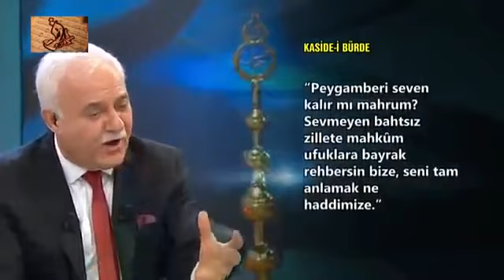Nihat Hatipoglu Dosta Dogru İmam Busiri (23.01.2014)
Dosta Doğru Altın Bölümler.